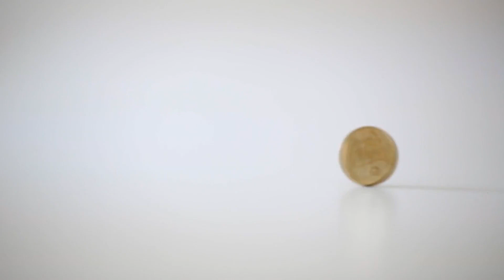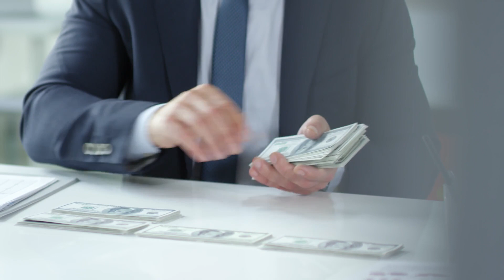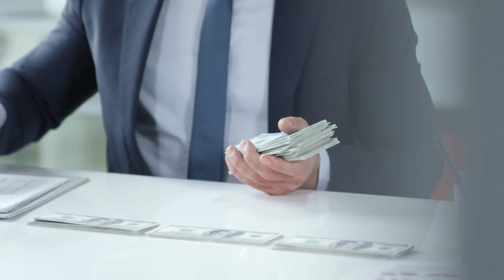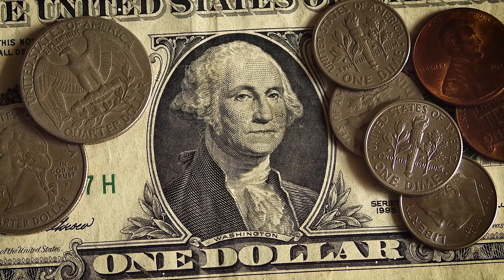How To Get Rich - The Science Of Getting Rich (Audiobook) Chapter 5 & 6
Reprogram your subconscious mind and achieve your goals! The Science Of Getting Rich.
Everything first started with a thought. You have to imagine what you want before it is manifested
Everything is created from one thing, energy – in many different forms
Man is capable of original thought and has the capacity to cause the creation of what he thinks about.
You have the ability to become who you want to be, and create what you want to create.
Live for the body, mind and soul – all are equally important for us to live fully.
People do best in a business that they like and that they have the necessary skills for, but getting rich is not dependent on any particular business.
Opportunity comes from different directions, and there is an abundance of opportunities. Go with the tide instead of swimming against it.
There is more than enough for all.
The way you do things is a result of the way you think about them.
You are in a better position to help others, if you first help yourself to realize your true potential.
Create instead of competing.
Give more in “use” value than you take in “cash” value.
So if you sell a book, the content must have a higher value than the cost of the book.
Think big, think abundance and go for the grande.
The more grateful you are, the more you receive.
To become the best, surround yourself with the best.